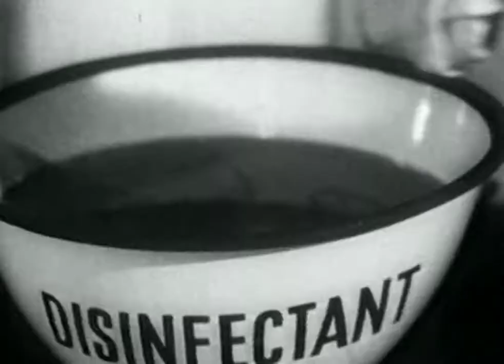CHRISTOPHER JAMES - KEEP YOURSELF CLEAN (OFFICIAL MUSIC VIDEO)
PSA: KEEP YOURSELF CLEAN, by Christopher James (Official Music Video)

From the album: ...and that's when the magic happens (5/1/2020)